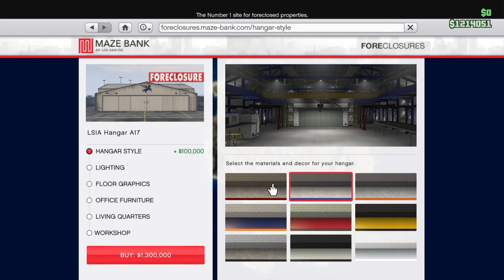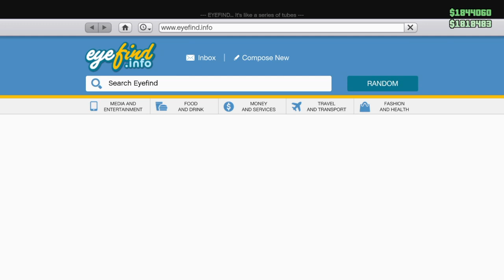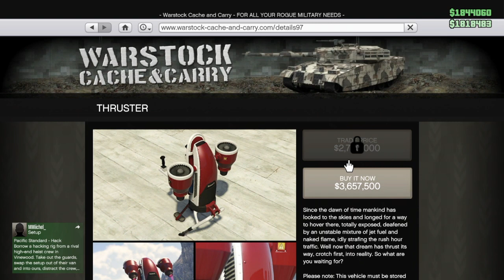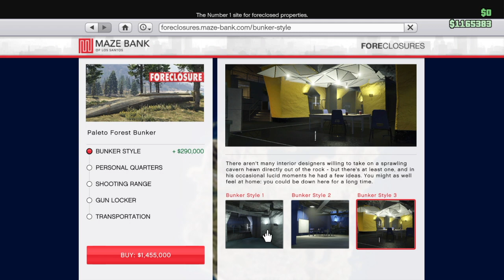GTA 5 MONTAGE MAY 2018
The Gta 5 video is here and its a small montage me playing and buying hangar and bunker and playing with my other in in which I sold all his expensive cars to buy the jetpack (LOL)...hope you guys enjoyed and hit that like button and don't forget to subscribe its free!!